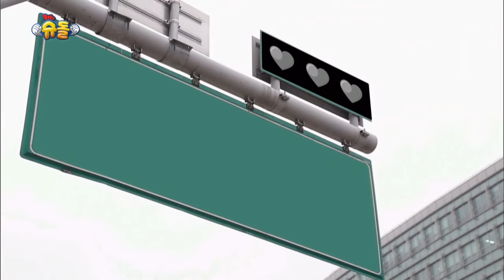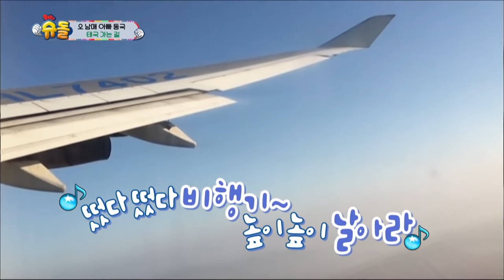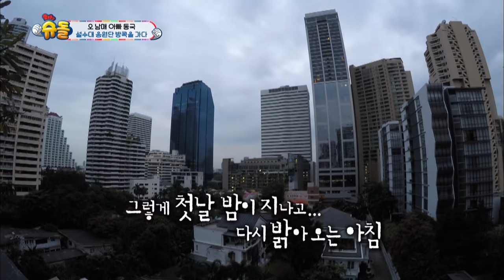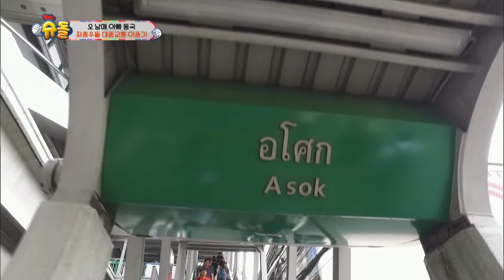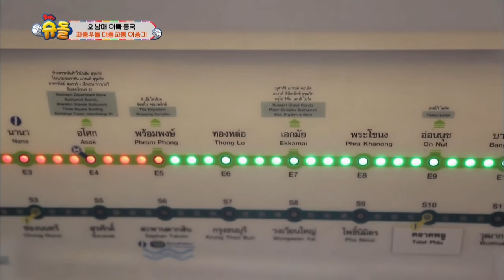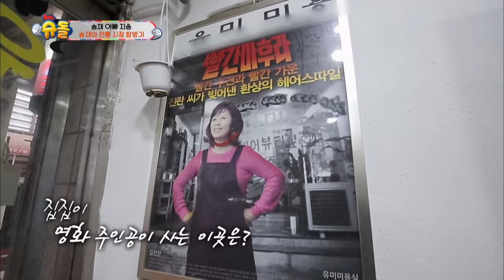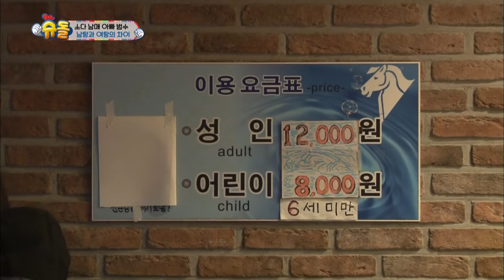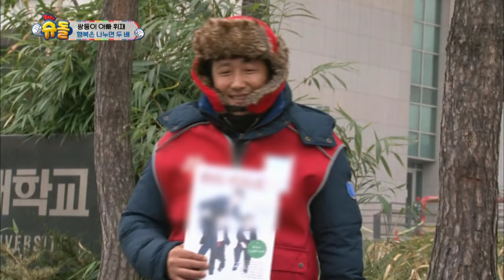The Return of Superman | 슈퍼맨이 돌아왔다 - Ep.167 [ENG / 2017.02.05]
- Ep.167 : [As Much Love That's Spread in the World] The Return of Superman families celebrate the Lunar New Year by doing special things in different places. Seola, Sooa, and Sian pay a surprise visit to their sisters training in Thailand. Seoeon and Seojun decide to help the homeless people by selling magazines on the street. Seungjae and his dad plan a surprise event for his mom, and Soeul and Daeul take a bath in a hot spring and make a wish upon the moon.